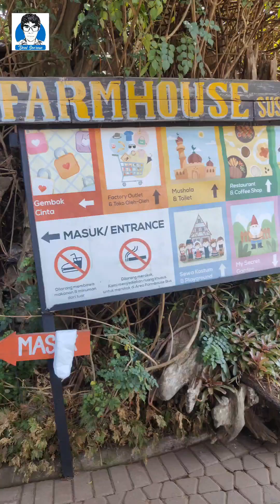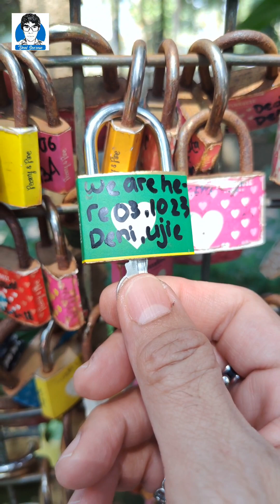Gembok cinta Farm House Lembang Bandung